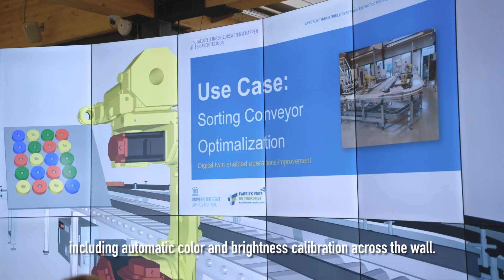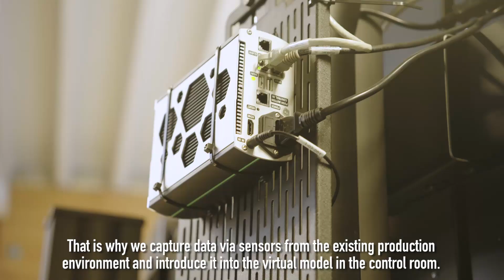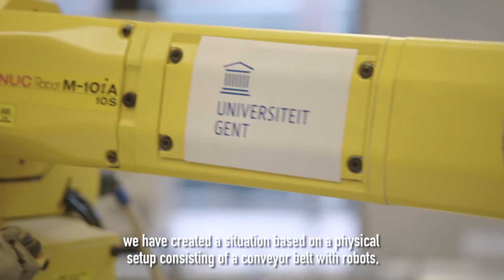Introducing the Digital Twin Control Room, an immersive LCD video wall project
- The Digital Twin Control Room was created by Ghent University's Industrial Systems Engineering research group to visualize an industrial manufacturing process. Barco's OverView KVD5521B displays, in a curved setup, create a true-to-life, immersive image to visualize the floor plan.